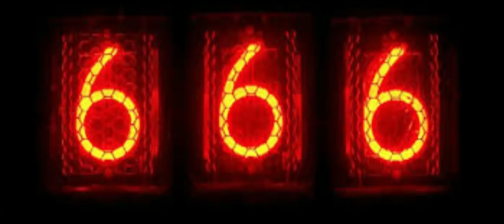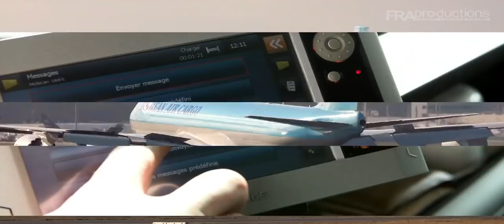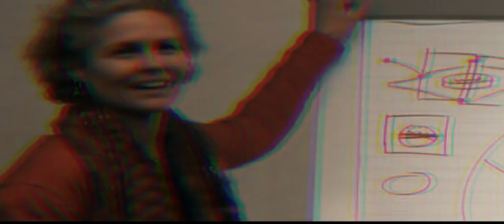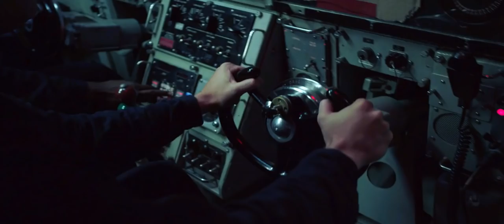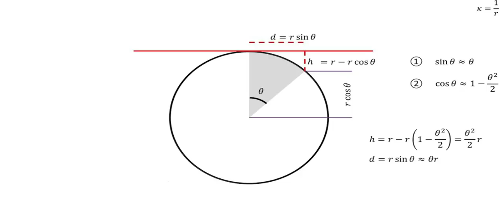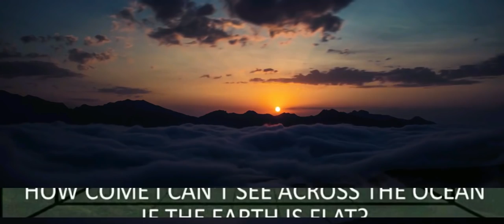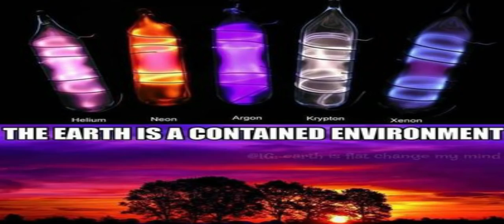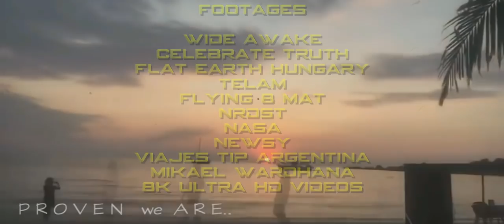Flatten The Curve ! The Documentary By Vikka Draziv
When Profesionals like Pilots , Engineers, Marines , & Navy Question The Shape Of The Earth !!!